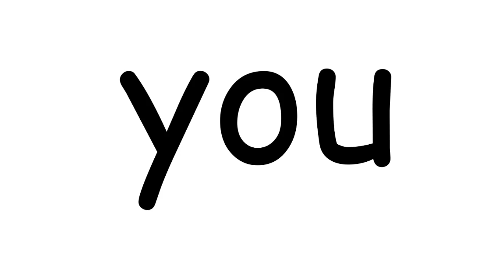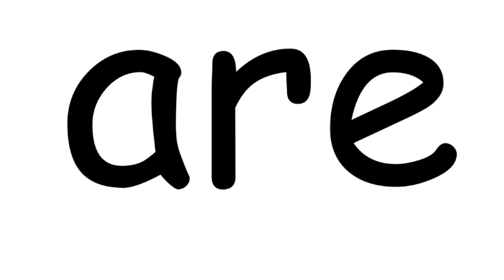Kindergarten Sight Words 1 Spoken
Spoken Words